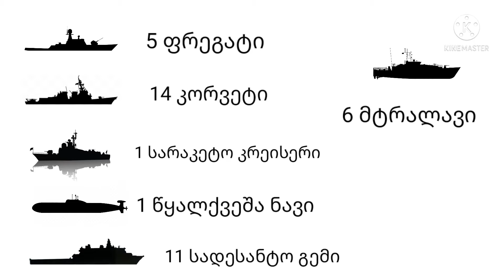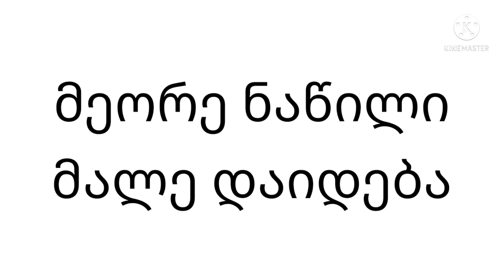რუსეთის შავი ზღვის ფლოტი(სევასტოპოლი ნაწილი 1)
ეს ვიდეო შეეხება რუსეთის შავის ზღვის ფლოტის სიძლიერეს,მის დაქვემდებარებაში არსებულ სამხედრო ხომალდებს და ა.შ.ვიდეოს მეორე ნაწილი უახლოეს მომავალში აიტვირთება,მანამდე თხოვნა მექნება შემიფასოთ ე.გ ინტრო ამიერიდან ჩვენი ყველა ვიდეო ასე დაიწყება.